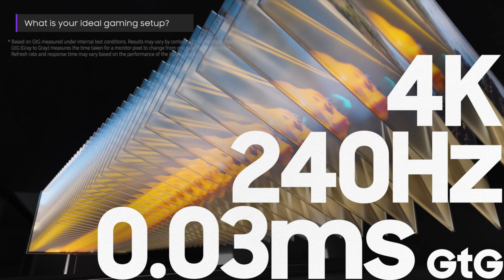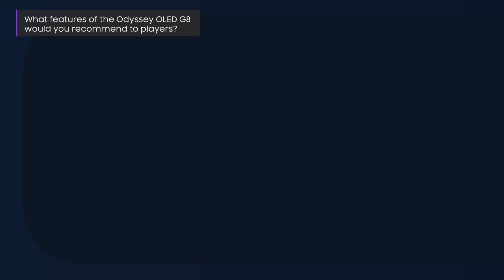Odyssey OLED G8: Jakt i forbløffende detaljer i Solo Leveling:ARISE | Samsung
Bli med inn i Solo Leveling:ARISE-verdenen sammen med de kreative hodene bak spillet, vekket til live av Samsungs Odyssey OLED G8-skjerm.

Se hvordan denne toppmoderne skjermen gjorde det mulig for Netmarbles team å tilpasse den elskede webtegneserien til en dynamisk og oppslukende spillopplevelse. Med sitt brede fargespekter, høye oppdateringsfrekvens og enestående detaljrikdom er Odyssey OLED G8 det ultimate verktøyet for å levere episke kamper og jevn spilling.